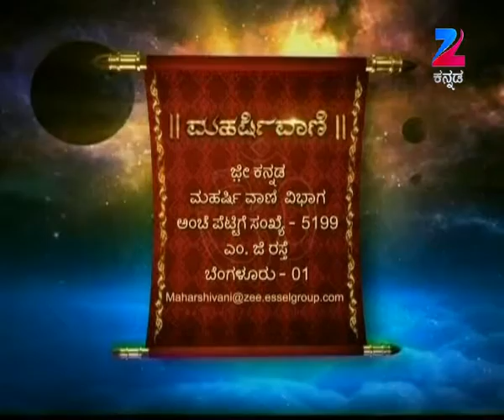Maharishi Vaani - Full Episode - 585 - Shri Maharshi Ananda Guruji - Zee Kannada